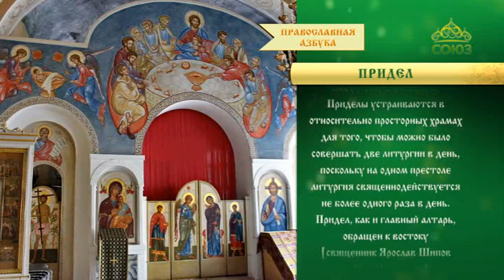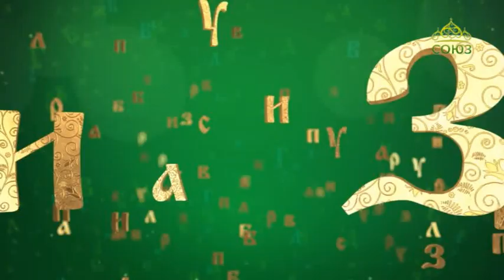Православная азбука. Придел